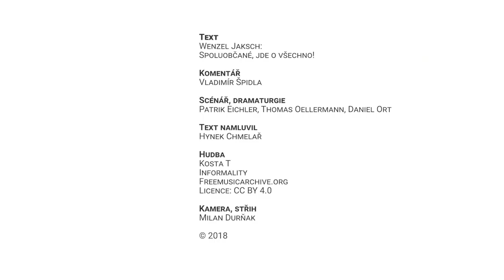140 Jahre ČSSD: Vladimír Špidla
Die Sozialdemokratie feiert in diesem Jahr 140 Jahre. Sie steht so auf festen Grundlagen an Traditionen und starken Ideen, die ihr helfen in jeder Zeit den Kurs zu halten. „Ein deutliches Zeichen der Geschichte der Sozialdemokratie ist für mich der starke Aufruf Wenzel Jakschs an die Sudetendeutschen, die er auffordert, sich Hitler entgegenzustellen und für den Frieden zu kämpfen. Ich bin froh, dass dies auch ein Bestandteil unserer Geschichte ist,“ sagt der Direktor der Demokratischen Masaryk-Akademie und ehemalige Premierminister der Tschechischen Republik Vladimír Špidla.

Das Video entstand im Rahmen eines Projekts, bei dem sozialdemokratische Politiker_innen anlässlich des 140. Jahrestages der Gründung der Sozialdemokratie in den böhmischen Ländern Texte kommentieren, die das historische Wirken der Partei betreffen.

Text: Wenzel Jaksch: Mitbürger, es geht um alles!
Kommentar: Vladimír Špidla
Dramaturgie: Patrik Eichler, Thomas Oellermann, Daniel Ort
Den Text sprach ein: Hynek Chmelář